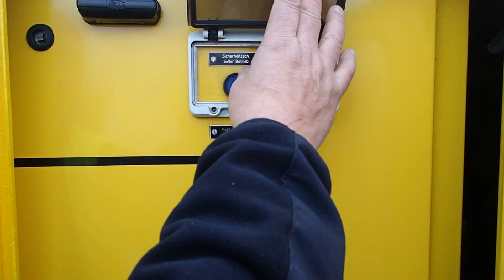Lechmotoren GPU Självgående - 02 913520 2/3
Lechmotoren GPU Självgående - 02, Säve, Auktionsdatum: 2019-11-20

Lechmotoren GPU - 02, Säve, AuctionDate: 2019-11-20